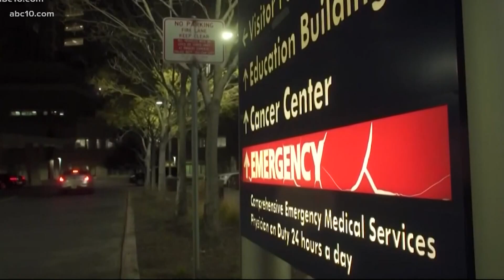Sleep Train Arena prepares to open as a coronavirus surge facility